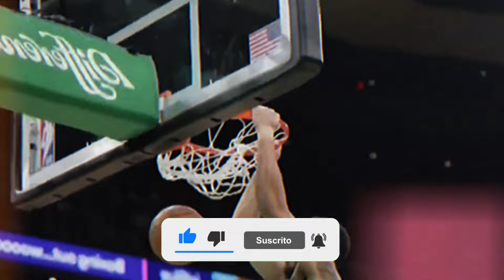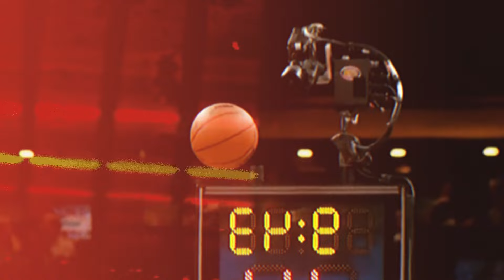Atrapan a ESPN Mintiendo Acerca de Jayson Tatum